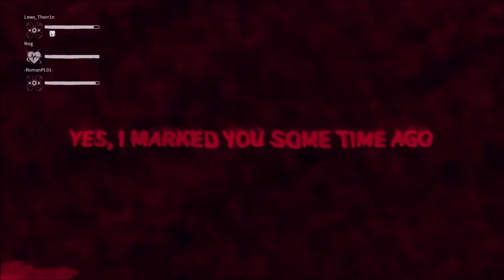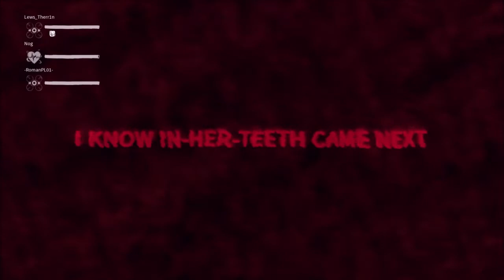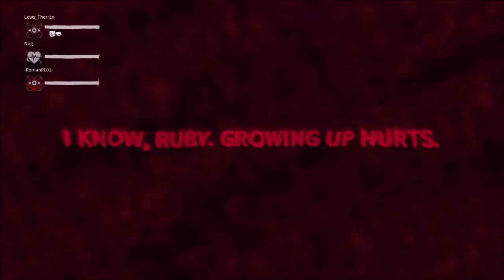TID 5/10/2019 Love Interests and IHT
Eh, I'll make it public this time.. why not. :3 Talking to gods in the blackout club, if you guys dunno what this is, checkout the Blackout Club on Steam and, I mean AND join their discord to keep up with the lore.